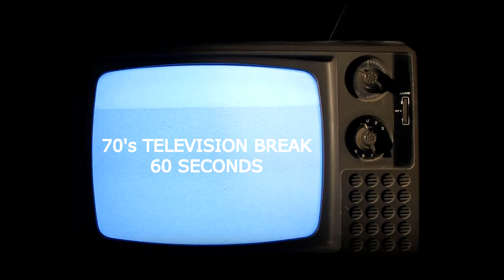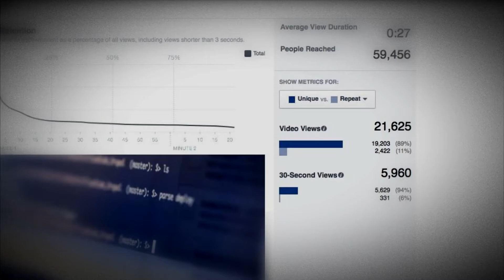Internet Marketing Using Website and Social Media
After 30 years "in the business" I have been told that I know a lot about film/ video production. This production is my guide on using website and social media video to increase your business presence and profitability.